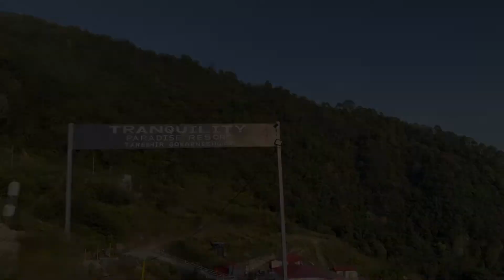Outing with family and relatives || @tranquilityparadise3450 resort||18th Oct.2023 || quality time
Tranquility paradise resort is 8km from Boudha which takes 30 minutes.
Tranquility paradise resort advance booking is must for night staying especially for weekend.
  Taxi charges 1000 rupees from Boudha (1.5km off road )

Best place or resorts to chill near Kathmandu